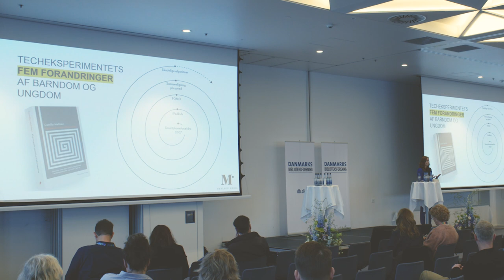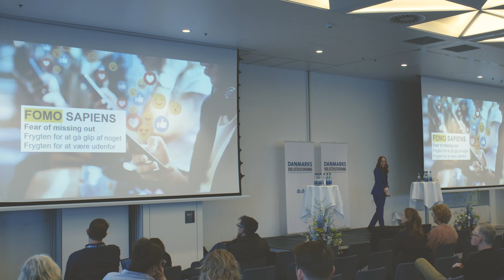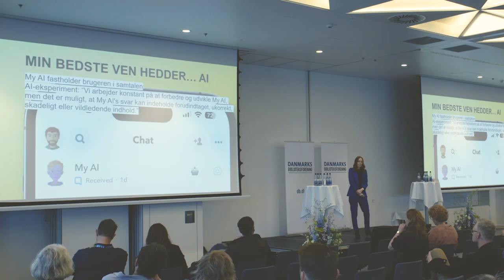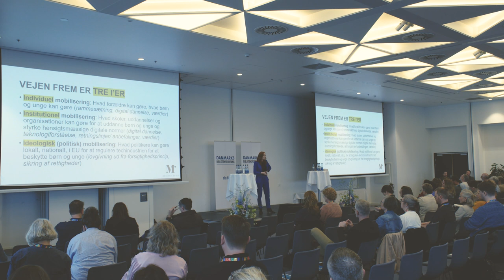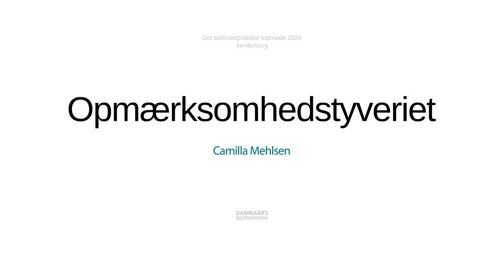Camilla Mehlsen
Opmærksomhedstyveriet